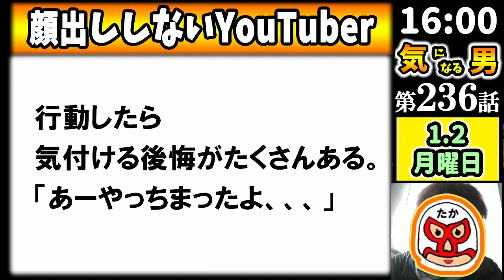【気になる男】第236話：後悔をどう生かすか？